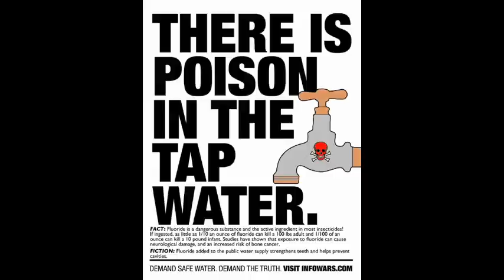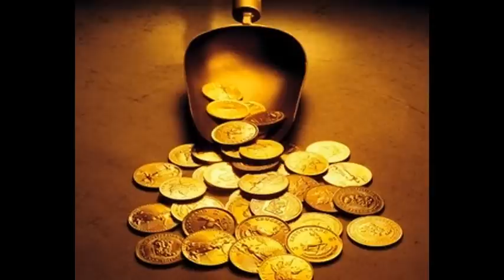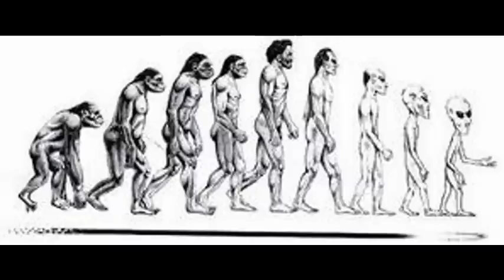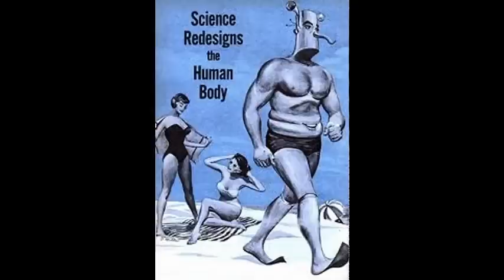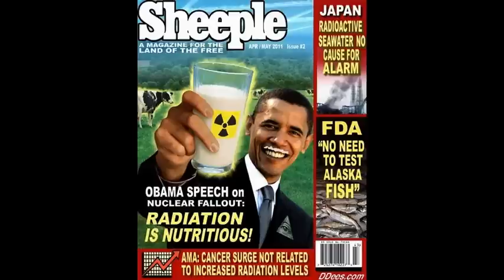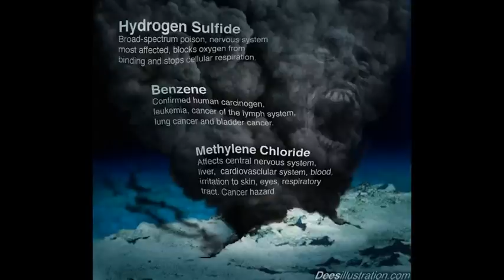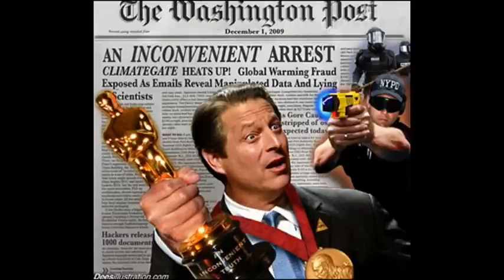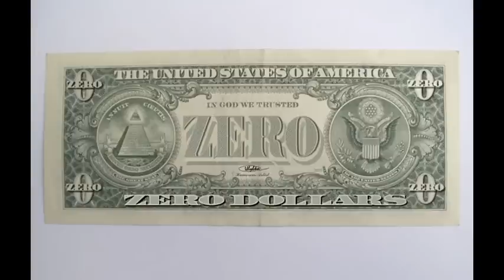Dr Deagle Show 2012/05/24 - TIM ALEXANDER / CHRIS HARRIS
HOUR THREE - TIM ALEXANDER - WORLD NEWS GEOPOLITICAL, FINANCIAL AND MILITARY ANALYSIS

HOUR THREE - CHRIS HARRIS - NUCLEAR SAFETY EXPERT - LATEST ON FUKUSHIMA AND NRC FIRING JAZCHO DIRECTOR - WILL SAN ONOFRE REOPEN ? AND THE PLAN BY OMABA'S ADMINISTRATION AND INDUSTRY TO BUILD MORE NUKE PLANTS !

THE NUTRIMEDICAL REPORT SHOW -- Thursday May 24th, 2012